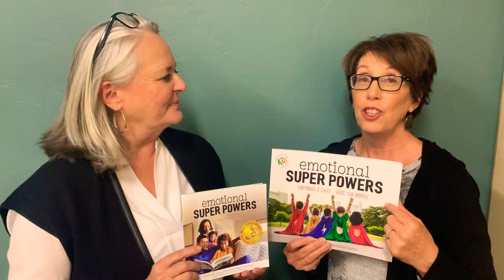Emotional Super Powers Book & Booklet ! The perfect pair!